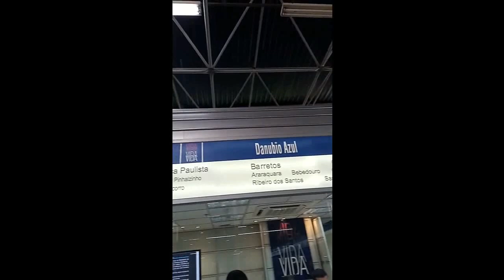CCB CASO JEREMOABO BA IRMAO JA ESTA NO HOSPITAL DE BARRETOS (FAN DO BEM MONITORAMOS A VIAGEM)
Agradecemos a  todos que colaboraram para que isso acontecesse
Genesys  A Voz dos excluidos
 Divulgaçao  informaçao e utilidade publica prestaçao de serviços
PROJETO FAN DO BEM Fazemos um trabalho voluntario de ajuda a necessitados não ligado a igrejas somos independentes sustentados pela caridade publica
NOSSO PROJETO LIGADO AO CANAL FAN DO BEM ATENDE PESSOAS CARENTES ajude-nos a ajudar carentes sociais  crentes ou nao
DOAÇOES ATRAVES DAS CONTAS BRADESCO AGENCIA 1756-6  C/C 61123-9
BRADESCO AGENCIA 2776-6 C/C 510914-0
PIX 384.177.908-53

Jesus é a  cabeça da Igreja , o Espirito Santo é a luz  para guia-la em toda a verdade.